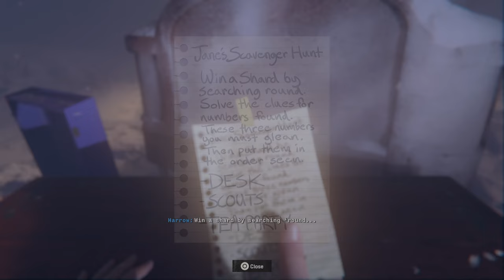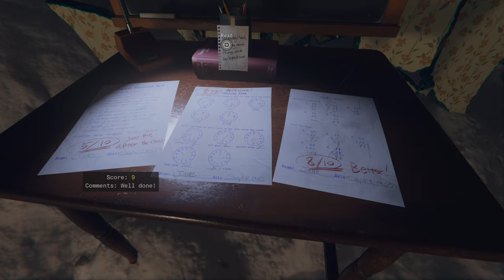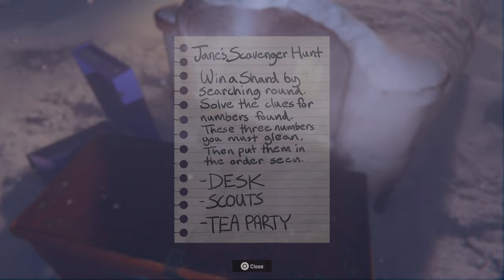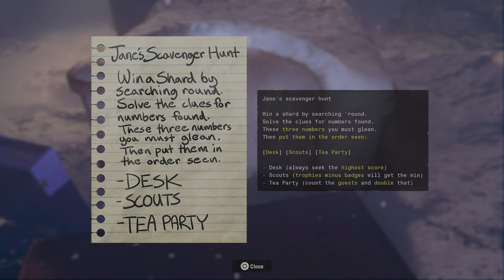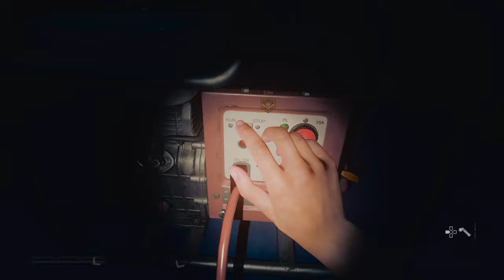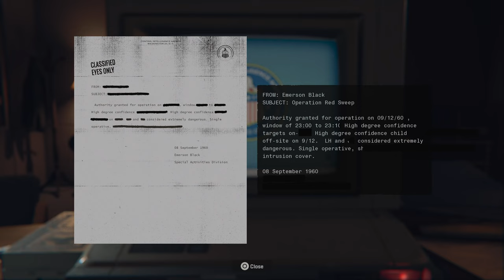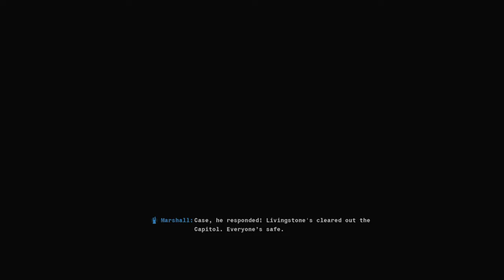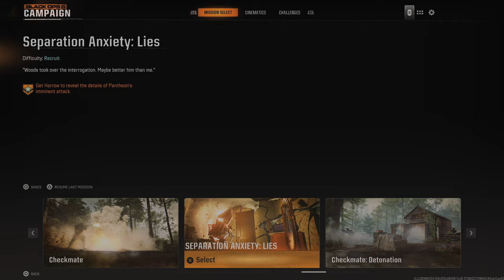ENDING Call of Duty: Black Ops 6 Gameplay Part-10